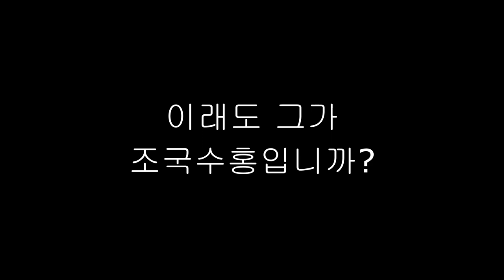홍준표 "공정한 제도를 만들어야 되겠다"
2019년 9월 24일 홍준표 의원의 고려대학교 토크콘서트에서 발언 중 일부를 발췌하였습니다.

홍준표 부활하라.

21세기판 음서제, 신분세습제도, 귀족학교, 이 나라를 중세봉건사회로 회귀시키는 제도인 로스쿨은 반드시 폐지되어야 합니다.